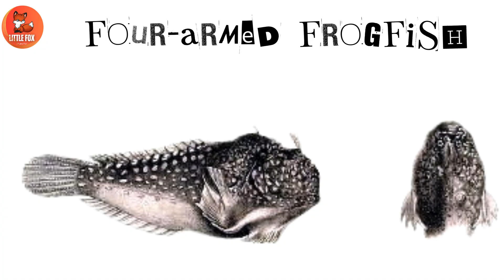Learn Frogfish Species Names in English for Kids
🌊🐟 Welcome to our underwater learning adventure! Today, we are diving into the colorful and funny world of Frogfish species. In this fun video for kids, we’ll learn the names of different frogfish species in English, shown in BIG CAPITAL LETTERS and spoken slowly and clearly for young learners.

Frogfish are strange-looking sea creatures that don’t swim like other fish — they walk on their fins and hide by looking like rocks, sponges, or corals. Some even use a tiny fishing lure on their head to catch prey! How cool is that?

This video is perfect for:

Toddlers

Preschoolers

Kindergarteners

Kids who love ocean animals

Early English learners

🧠 What kids will learn:

Names of real frogfish species

How to pronounce and read in English

Ocean vocabulary and fun facts

Curiosity and love for marine life

Each frogfish species is shown on screen with:

Bright and fun visuals

Clear voice narration

Easy-to-read CAPITAL LETTERS

🎓 Frogfish Species in the Video Include:

PAINTED FROGFISH

WARTY FROGFISH

GIANT FROGFISH

OCELLATED FROGFISH

FRECKLED FROGFISH

STRIPED FROGFISH

SPINYHEAD FROGFISH

SPOTTED FROGFISH

BEARDED FROGFISH

SHORTNOSE FROGFISH

These silly sea creatures are so much fun to learn about — kids will laugh, repeat, and remember the names easily!

🎨 Our video includes:

Colorful illustrations and animations

Relaxing music

Repetition and encouragement

Kid-friendly voiceovers

Whether you’re a parent, teacher, or homeschooler, this video will help kids grow their English vocabulary, knowledge of nature, and early reading skills. It’s also a great way to spark interest in ocean animals and marine science.

Learn Frogfish Species Name
Frogfish  Names in English
Frogfish Video
kids learning videos animals
kids learning videos animals sounds
kids educational animal videos
kids learning videos Frogfish sounds
educational videos for toddlers 3 years
educational videos for toddlers 4 years
educational videos for toddlers 5 years

Commonwikipedia.org
 Wikipedia.org